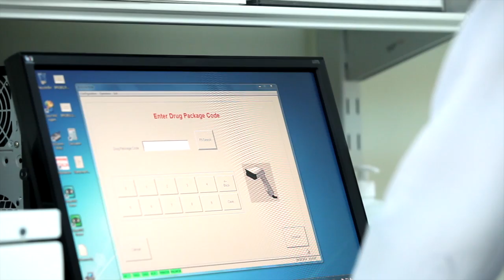Montaseer HOSPITAL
فيديو لاحد أجهزة مدينة الملك فهد الطبية من تصويري

والجهاز خاص بفرز وتغليف الادوية للمرضى الكترونيا عندما يحدد الطبيب العلاج والكمية المطلوبة للمريض